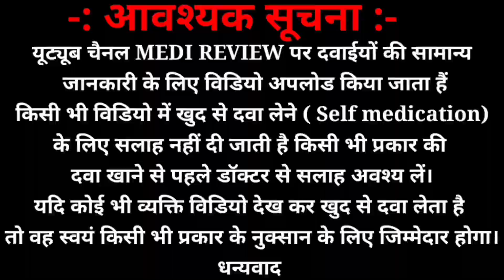जिन महिलाओं का दूध नहीं बनाता ये lactonic Granules को पिए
# दूध _बढ़ाने _कि _दवा

जिन महिलाओं का दूध नहीं बनता ये lactonic Granules को पिए, दूध कैसे बढ़ाए, दूध बढ़ाने वाली दवा, दूध नहीं बनाता तो ये दवा ले, महिलाओं का दूध कैसे बढ़ाए,